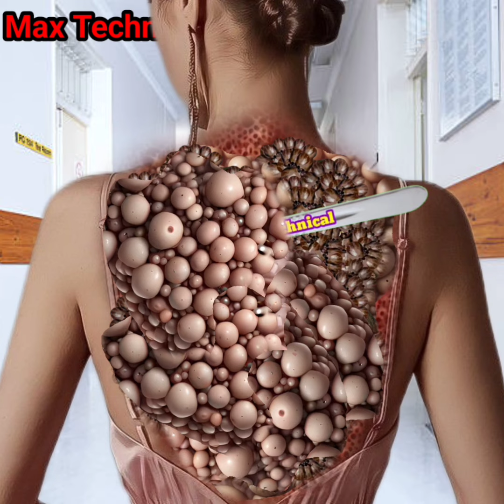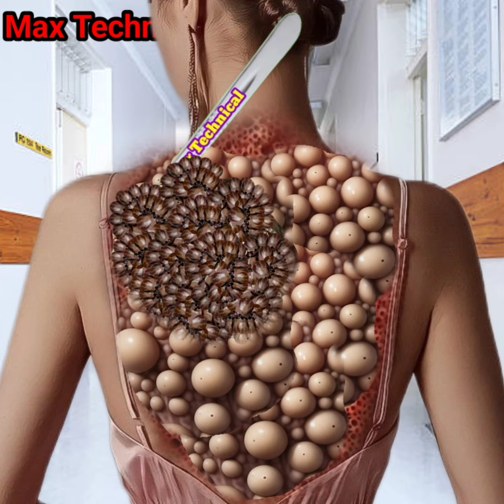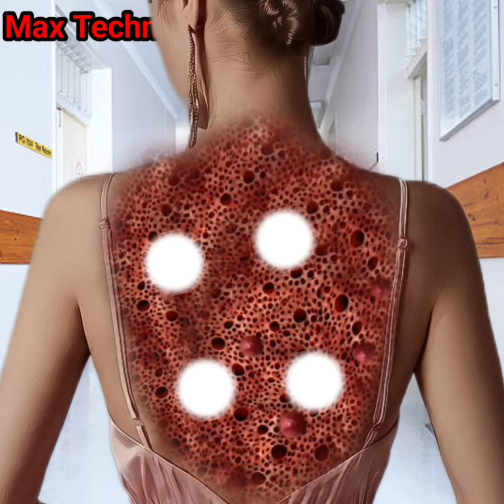Asmr treatment severely injured girl back body | asmr and cleaning animation